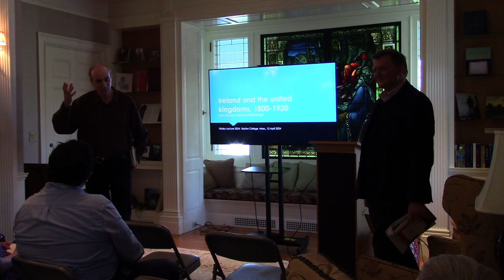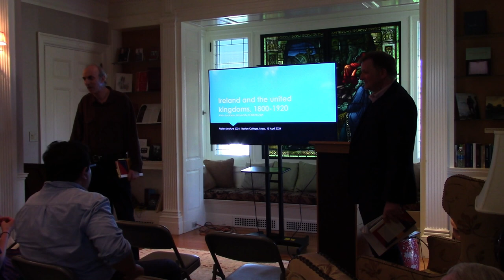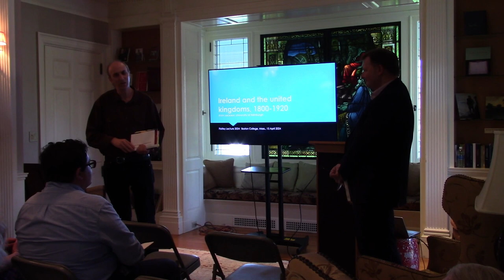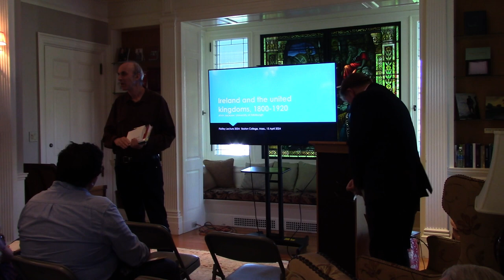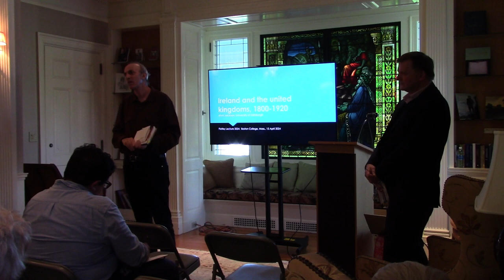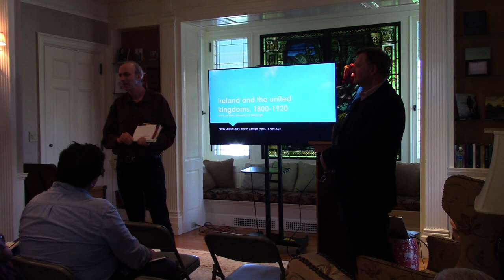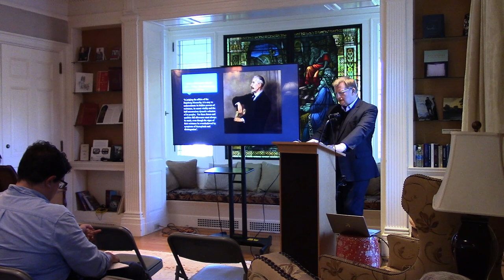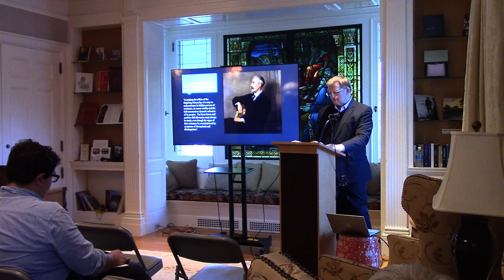2024 Flatley Lecture - 'Ireland and the 'united kingdoms': comparing union states,' Alvin Jackson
Alvin Jackson examines the United Kingdom, the union of Ireland and Britain, in the light of the experience of similar states elsewhere. The UK was not in fact the only self-styled 'united kingdom' of the time: Jackson argues that British and Irish elites exported the idea of union through the advocacy or encouragement of other united kingdoms at the beginning of the 19th century.

Jackson draws together the histories of Ireland, Scotland, England and Wales and explores the links between them and Sweden-Norway, the united Netherlands, Austria-Hungary, and Canada—and other polities across the 19th century world. His lecture looks too at the institutions and agencies affecting the strength of multinational union—from monarchy and religion through to class, money, and violence. Jackson offers overarching arguments about the origins and survival of different multinational union states; and, in doing so, he sheds new light on the particular history and condition of both Britain and Ireland.

Alvin Jackson is Sir Richard Lodge Professor of History at the University of Edinburgh. He was educated at Corpus Christi College and Nuffield College Oxford. He has taught at University College Dublin, and - as Professor of Modern Irish History - at Queen's University Belfast. He has been John Burns Visiting Professor at Boston College.  He is the author of eight books, including United kingdoms: multinational union states in Europe and beyond (OUP: 2023), and has edited The Oxford Handbook of Modern Irish History (OUP: 2014). He is a Fellow of the Royal Society of Edinburgh, a Member of the Academia Europaea, and an honorary Member of the Royal Irish Academy. He also holds an honorary doctorate from University College Dublin.